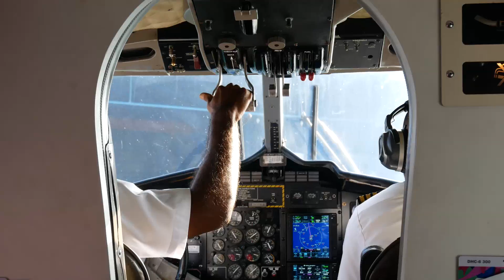Kandima Maldives | Our K'nd of Place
Aqua Villa with Jacuzzi

Take us back to this paradise on earth!

Song: Nostalgia